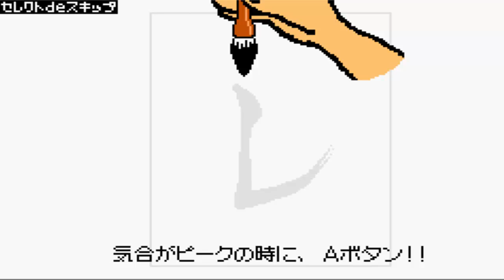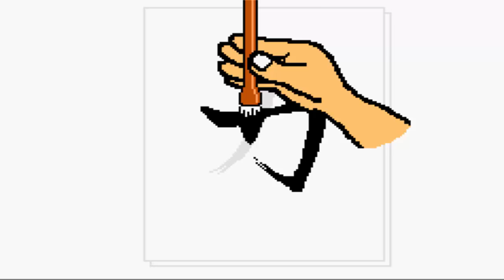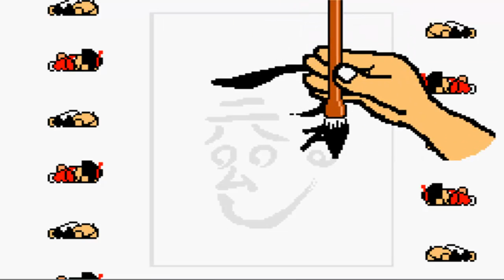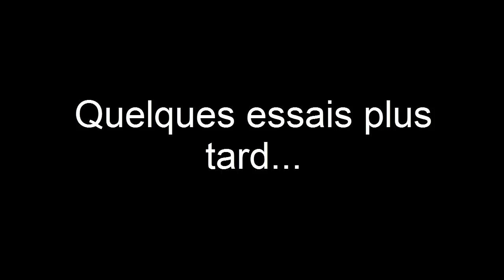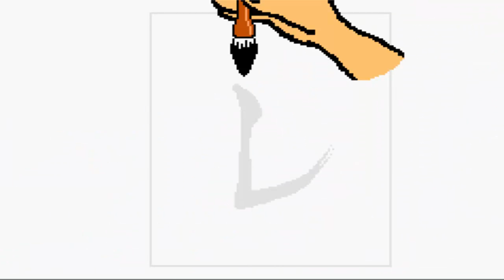Rhythm Tengoku ~ Let's Play - Épisode 5 : Ça se complique...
... Mais cela reste toujours dans les limites du faisable, sinon cet épisode ne serait jamais sorti =p
Au programme, une leçon de peinture, des bidules, du rap, des... balles de ping-pong sautant sur des dalles flottantes (si si !), un entraînement rude avec un ninja et un petit jeu de ballon. Le tout accompagné de quelques fails, bien entendu ^^